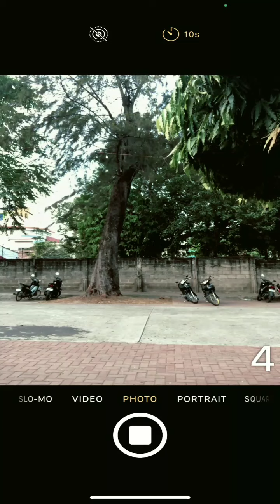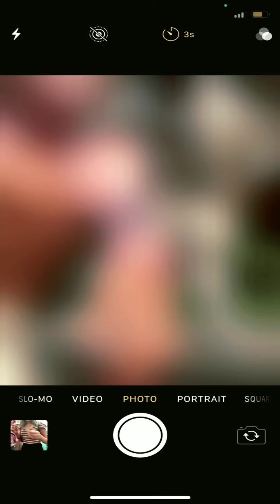PEH4 Outdoor Recreational Game — Hidden Timer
PEH4 Outdoor Recreational Game Performance Task — Hidden Timer
HUMSS A/EE
Seanna Joie Guerrero

Mechanics:
1. The camera will be placed in one spot with a 3-second timer on
2. All players must be present while the camera is being positioned in each of the 3-5 different locations
3. After the camera is in its position, the players must hide
4. Once the picture is taken, 𝘁𝗵𝗲 𝗽𝗹𝗮𝘆𝗲𝗿 𝘄𝗵𝗼 𝗶𝘀 𝗻𝗼𝘁 𝗵𝗶𝗱𝗱𝗲𝗻 𝗴𝗲𝘁𝘀 𝗮 𝗽𝗼𝗶𝗻𝘁
5. The player with the 𝗵𝗶𝗴𝗵𝗲𝘀𝘁 𝗽𝗼𝗶𝗻𝘁𝘀 𝗹𝗼𝘀𝗲𝘀 𝘁𝗵𝗲 𝗴𝗮𝗺𝗲 and will 𝗳𝗮𝗰𝗲 𝘁𝗵𝗲 𝗰𝗼𝗻𝘀𝗲𝗾𝘂𝗲𝗻𝗰𝗲